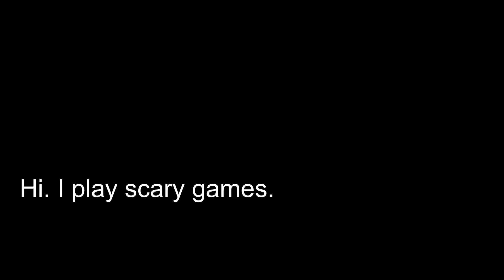100 Videos! Yeeey!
Willkommen! My name is Cory Aileen and I am a newbie female Let's Player and vlogger with a love for humor, horror, people, making faces, and being a crude and foul-brained creepy tomboy bachelorette. :)